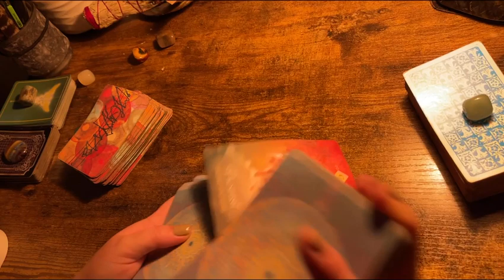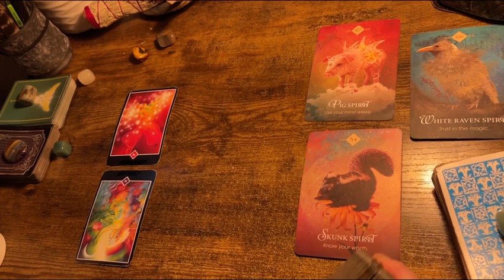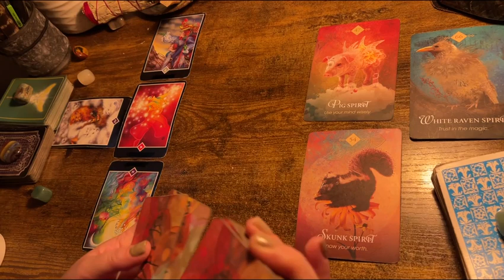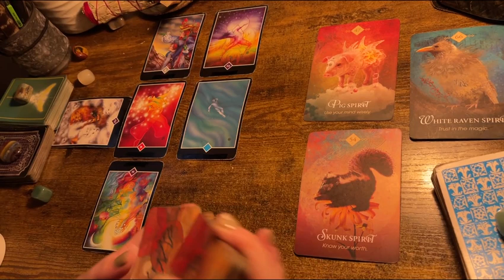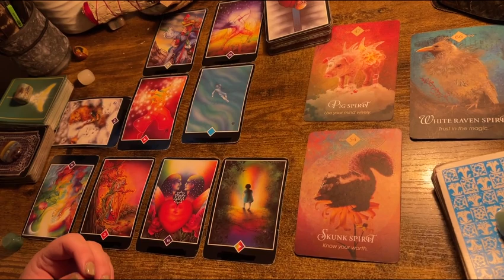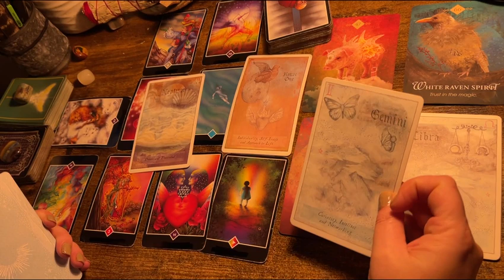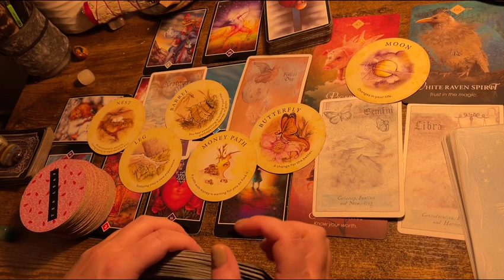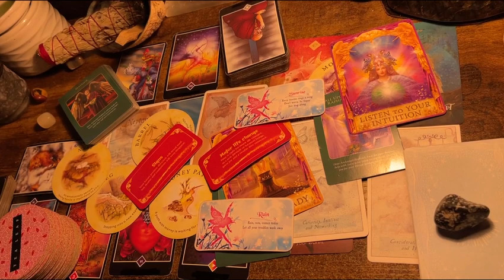CAPRICORN ♑️ “BEAUTIFUL LOVE BEGINS!!!” NEXT 48HRS TAROT READING, JULY 2023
Decks used in the videos include:

Decks:(Amazon & Etsy)

Fortune Cookies

Moonology Manifesting

Mystical medleys